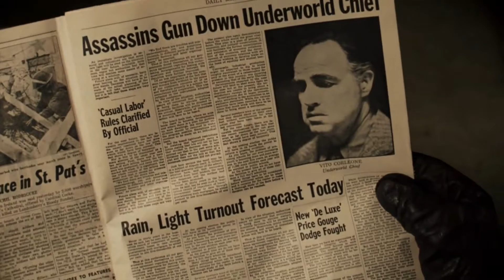Vito Corleone | The Godfather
"A friend should always underestimate your virtues and an enemy overestimate your faults." - Don Vito Corleone

This edit is inspired by TheGaroStudios on YouTube... Please check out his channel for brilliant edits.@TheGaroStudios

Movies - 1. The Godfather (1972)
                2. The Godfather Part II (1974)

Audio Tracks -
                           Track 1 - The Godfather Main Title by Nino Rota
                            Track 2 - The Godfather Theme by 2CELLOS
                            Track 3 - The Godfather Waltz - Henry Mancini Orchestra

Pls use headphones while watching ❤️🎧